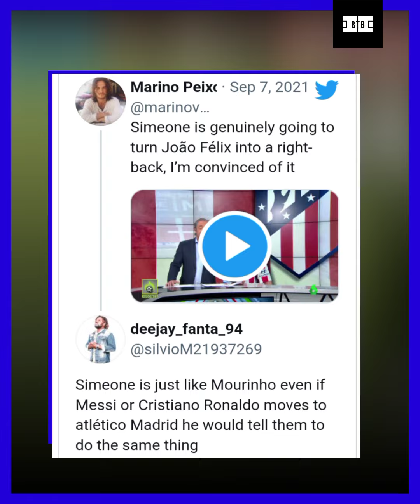Simeone turns Joao Felix Into A Right Back 👀| Atletico Madrid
Fans have revealed that they're worried Diego Simeone will 'ruin' Atletico Madrid forward Joao Felix and 'turn him into a right back,' after a clip of the player in training.

It's good to hear all kinds of reactions, we'll definitely use your feedback for our next videos.